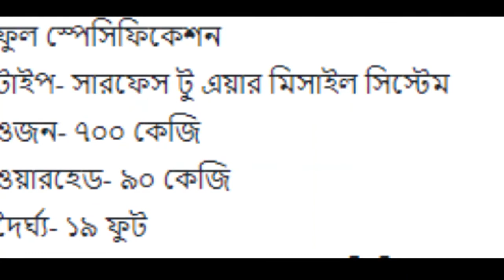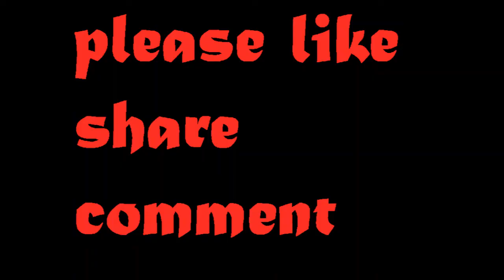আমেরিকার গর্ব Patriot মিসাইল সিস্টেম । USA | Patriot Missile System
MIM-104 Patriot মিসাইল সিস্টেম
MIM-১০৪ প্যাটরিয়ট আমেরিকার তৈরি একটি লং রেঞ্জ সারফেস টু এয়ার মিসাইল সিস্টেম । এটি প্রধানত আমেরিকার সেনাবাহিনী ব্যাবহার করে । SAM সিস্টেমের পাশাপাশি এটি এন্টি ব্যালিস্টিক মিসাইল হিসাবেও পরিচিত । রাশিয়ার এস-৩০০ এর শক্ত প্রতিদ্বন্দ্বী হিসাবে এই প্যাটরিয়ট মিসাইল সিস্টেম কে ধরা হয় । এটি ৯০ কেজি Warhead বহনে সক্ষম । প্রতিটি প্যাটরিয়ট মিসাইলের ওজন প্রায় ৭০০ কেজি ও ১৯ ফুট দীর্ঘ । এখন পর্যন্ত এই মিসাইল সিস্টেমের ৬ টি আপগ্রেড ভার্সন বের হয়েছে ।
১৯৮১ সালে সর্বপ্রথম এটি সার্ভিসে আসে, এর পর থেকে এই মিসাইল সিস্টেমটি অন্য কোন দেশের কাছে বিক্রয় করা হত না, তবে ইসরাইলের কাছে প্রথম এটি বিক্রি করা হয় । বর্তমানে বিশ্বের ১৩ টি দেশের কাছে এই মিসাইল সিস্টেম রয়েছে । আর কিছুদিন আগেই সংযুক্ত আরব আমিরাত আমেরিকার কাছ থেকে এই মিসাইল কেনার জন্য ৪ বিলিওন ডলারের চুক্তি করেছে । বর্তমানে আমেরিকার কাছে ১১০৬ টি প্যাটরিয়ট মিসাইল লঞ্ছার রয়েছে ও অন্যান্য দেশের কাছে রয়েছে প্রায় ১৭২ টি ।

ফুল স্পেসিফিকেশন

টাইপ- সারফেস টু এয়ার মিসাইল সিস্টেম
ওজন- ৭০০ কেজি
ওয়ারহেড- ৯০ কেজি
দৈর্ঘ্য- ১৯ ফুট
অপারেশনাল রেঞ্জ- PAC-1 ৭০ কিমি
PAC-2 ১৬০ কিমি
PAC-3 ২০ কিমি এন্টি বেলিস্টিক মিসাইল
ফ্লাইট Altitude – ৭৯৫০০ ফুট
স্পীড – ম্যাক ৫.০
প্রতি ইউনিট মূল্য- ৬ মিলিয়ন ডলার
Special Thanks - ‎Hasan Arif Joy‎